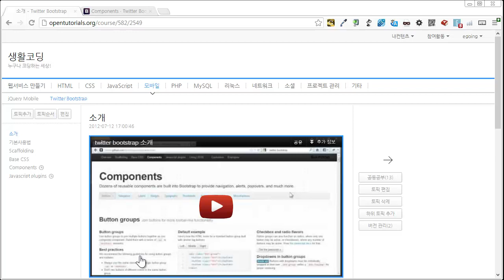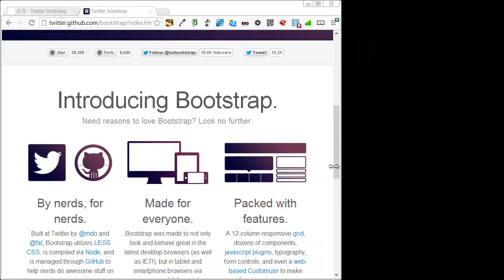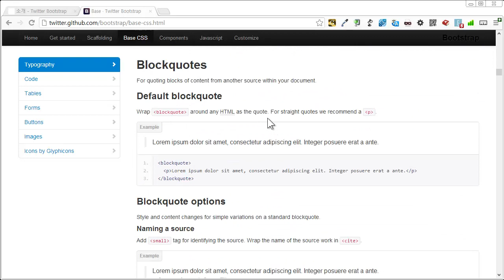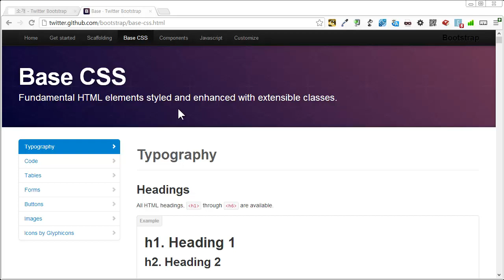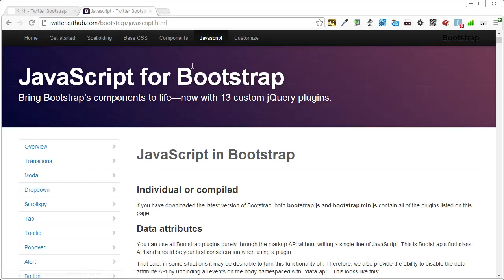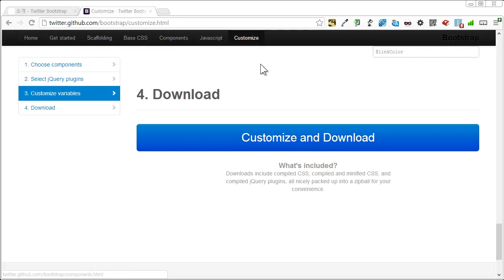twitter_bootstrap 1 - 소개